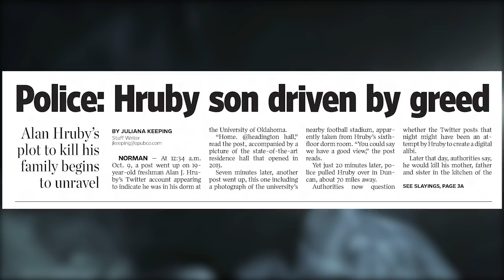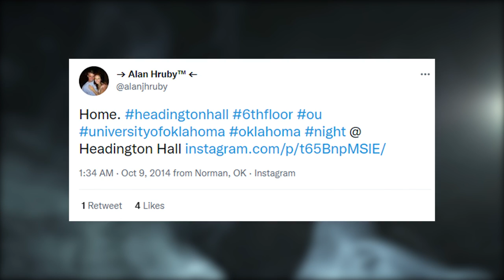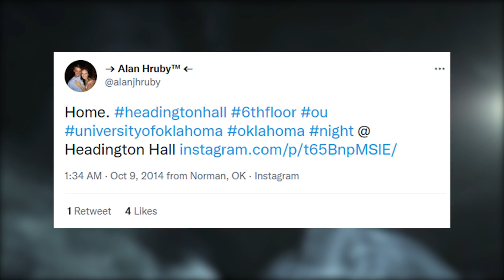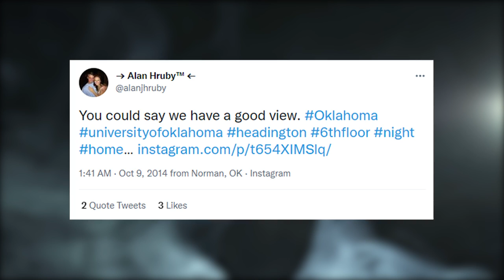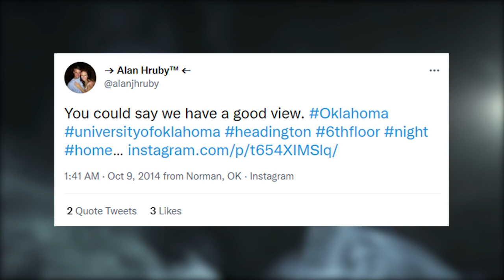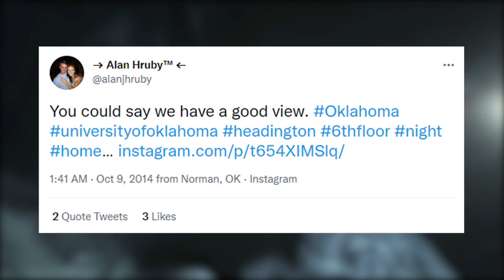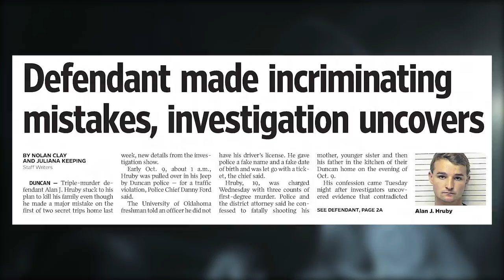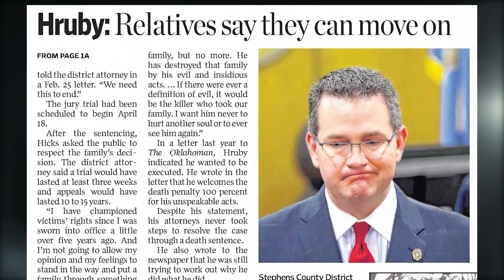2 People Who Murdered For Their Inheritance (Part 2 - Alan Hruby)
Hey everyone, Nigel and Luke here and welcome to the second part of our 2 part series about people who killed for inheritance money. With that out of the way, here is part 2 of 2 People Who Murdered For Their Inheritance.”.